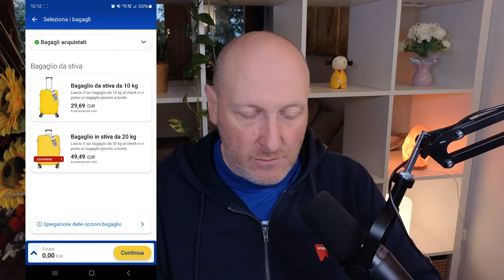Come fare il CHECK IN ONLINE RYANAIR da TELEFONO [2024]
Vediamo passo passo come procedere per il check in online Ryanair direttamente dall'app del telefono e ottenere velocemente le carte d'imbarco.

TUTTI GLI APPROFONDIMENTI DI VIAGGIO (video lunghi e molto pratici)

00:00 Perché questo aggiornamento?
01:25 Attenzione prima di tutto a questo.
02:15 Quando posso fare il check-in con Ryanair?
05:27 Vediamo come farlo da applicazione
18:00 La questione della carta d’imbarco in PDF
20:49  Conclusioni

eSIM per rimanere connessi in viaggio

AIRALO eSim economiche!

- OGGETTI ELETTRONICI
- VESTIARIO
- SICUREZZA

AZIENDE:
Per collaborazioni, proposte e informazioni scrivere a: